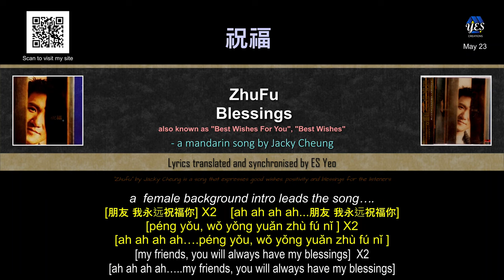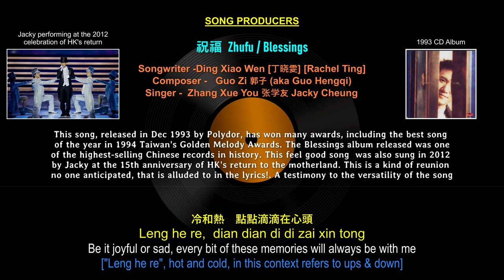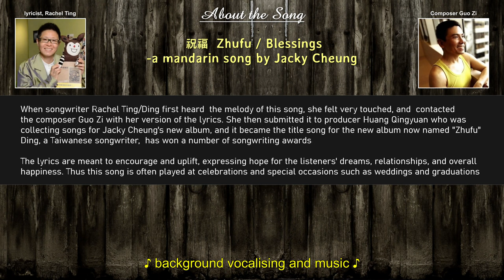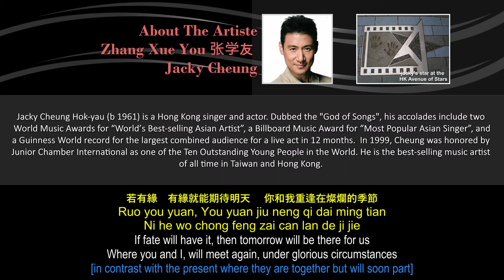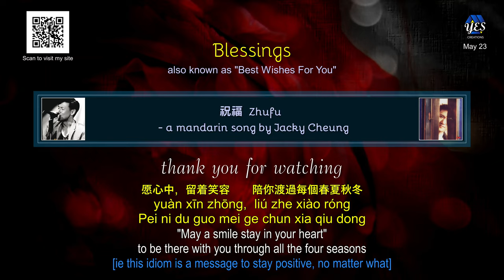Jacky Cheung-Zhu Fu.祝福.Blessings [english & chinese lyrics]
I have decided to reupload a revised version of this song which now includes more background information and an updated/improved english translation of the lyrics

This is basically a song about friendships, rather than romantic love, and its setting is for the time when they have to part because of the end of school terms, project, cruises, team events etc